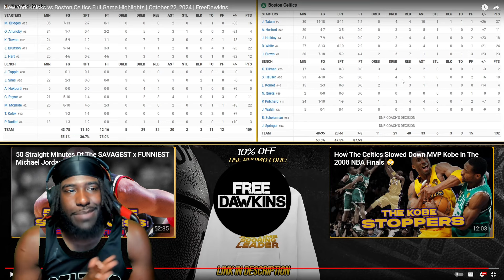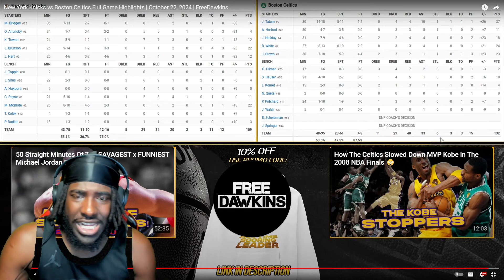TATUM STANDING ON BIDNESS!! "New York Knicks vs Boston Celtics 10/22/24) Highlights" REACTION!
Reacting to FreeDawkins - New York Knicks vs Boston Celtics Full Game Highlights | October 22, 2024 | FreeDawkins